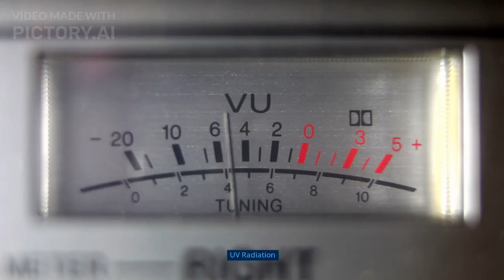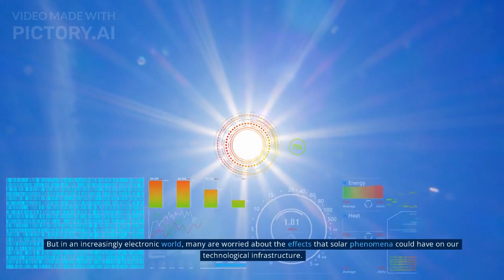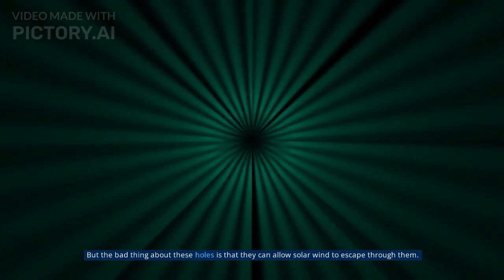10 Terrifying Sun Dangers: A Countdown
10 Terrifying Sun Dangers: A Countdown